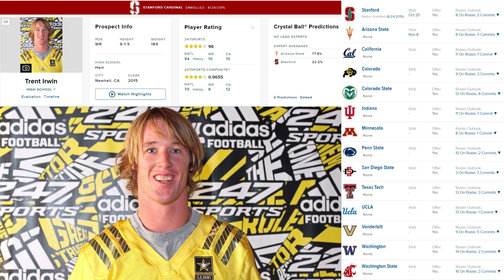Bengals WR Trenton Irwin | Special Dave Lapham In The Trenches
We welcomed a special guest on Dave Lapham In The Trenches from the First Star Logistics studio.

Cincinnati Bengals wide receiver Trenton Irwin shares his unique football journey from high school U.S. Army All-American selection and Stanford University student-athlete to the NFL, beating the odds of going undrafted to finding a home with the Bengals as a member of the practice squad and on the roster since his arrival in 2019.

Over the last four seasons, Irwin has played in 11 games, with seven games last season during the Bengals run to the Super Bowl. Learn more about what it's like to be a teammate of Joe Burrow and some of the best receivers in the game, like Ja'Marr Chase, Tee Higgins, and Tyler Boyd. And learn about the special bond Irwin shares with Bengals wide receivers coach  Troy Walters.

Did you know Irwin was a child actor?

Please get to know more, as Irwin was kind enough to spend time with us during the Bengals bye week at First Star Logistics.